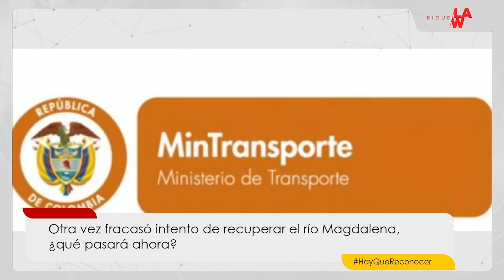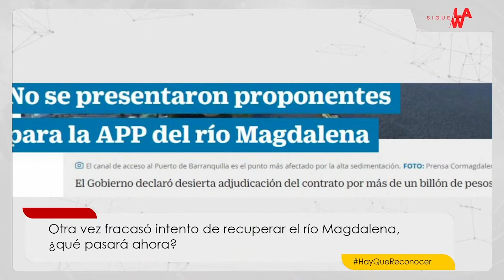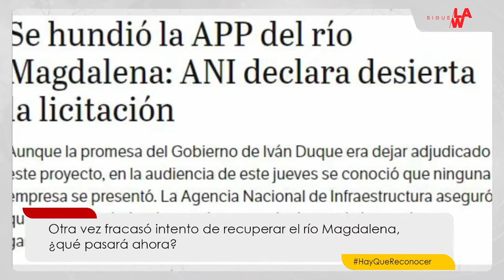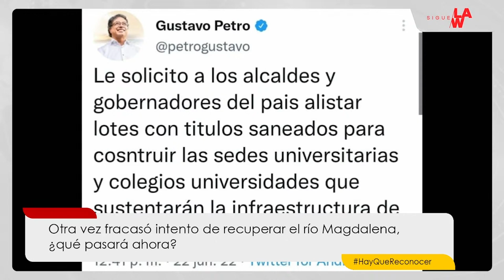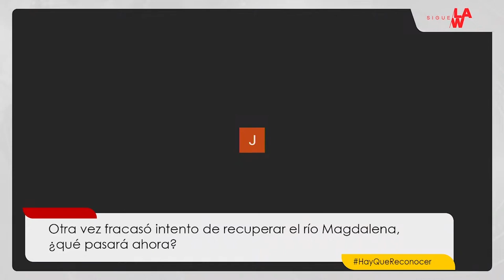¿Qué pasará con la APP del río Magdalena tras la caída de la licitación?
Luego de que no se presentara ningún oferente para el cierre de ofertas de la APP del río Magdalena, donde se declaró desierta la nueva licitación para entregar dicho proyecto, Lucas Ariza, presidente de Asoportuaria , Efraín Cepeda Tarud, presidente del Comité Intergremial del Atlántico y José Fernando Curbelo, jefe de asuntos portuarios de la Alcaldía de Barranquilla, se refirieron en Sigue La W sobre lo que pasará con esta situación.

Pese a que la Agencia Nacional de Infraestructura (ANI) y el presidente Duque prometieron sacar adelante el nuevo contrato, que en el gobierno anterior fue adjudicado a Odebrecht, no lo lograron porque, según expertos, nuevamente, quedaron mal estructurados los pliegos.